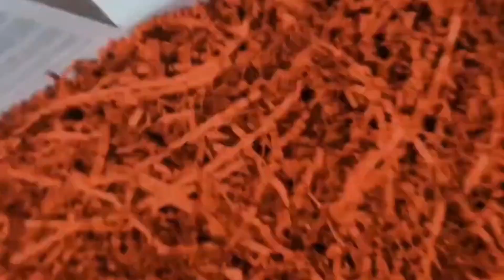Unboxing of Github Campus Expert Swag Kit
Just unboxed the much-anticipated GitHub Campus Expert Kit 📦😍🥳❤️

Personalised swag is something else! Thanks GitHub & Juan Pablo Flores Cortés 🎉🙌 This indeed is just the beginning Excited to be a GitHub Campus Expert 🙌💖✨

Representing SheBuilds! 💖😊